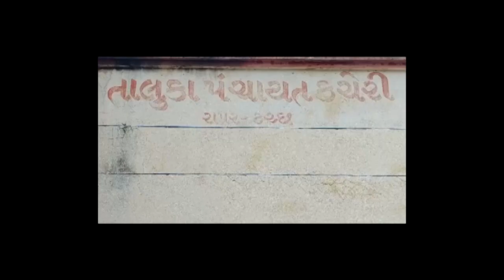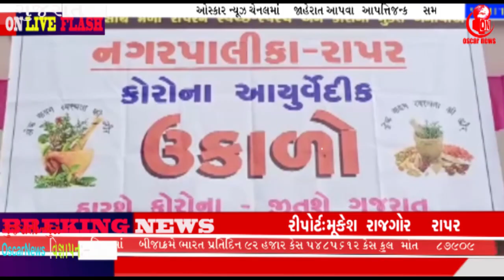રાપર નગરપાલિકા ઉકાળો વિતરણ વિકાસ ના કામો ના આયોજન કરવા માટે સામાન્ય સભા મળીOscarNews Oni News Agency